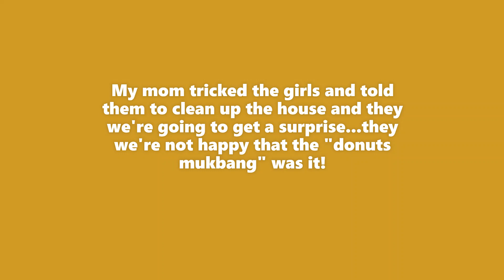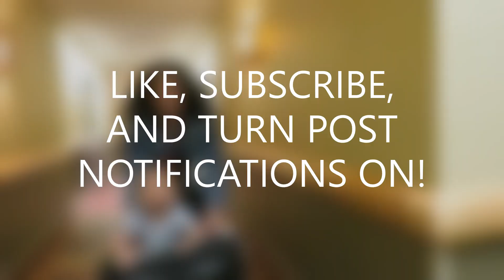Surprising My Sisters With Our Military Sister ** TRY NOT TO CRY!!! ** | Military Homecoming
This video is very emotional make sure you watch the whole thing!

Again sorry for the late uplaods I'm catching up as quick as I can!

"We all have room to improve in life"

LOVE Y'ALL

SNAP: Cenecianyree